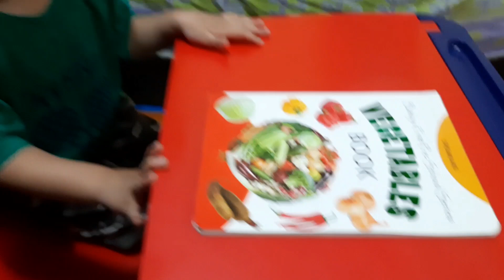Learn FRUITS🍎🥭 And VEGETABLES🥦🍠 | 2.5 Year Old | General Awareness Activity - 4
You can Buy FRUITS & VEGETABLES Books at:
Fruits (My Jumbo Book)
Vegetables (My Jumbo Book)

In this video Atharv (a 29 month Boy) is telling Fruits and Vegetables when his mother asking him the same one by one.

This video is a part of Learning Series and comes under the section of General Awareness.

Always do appreciate and acknowledge each and every bit of an effort your child put in to learn new things.
It will definitely boost their morale and motivate them to keep going.